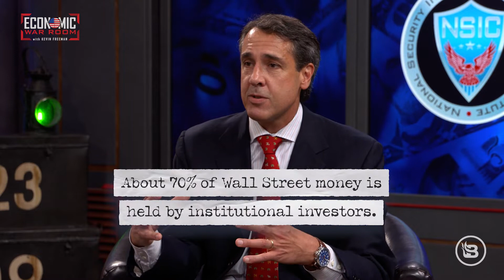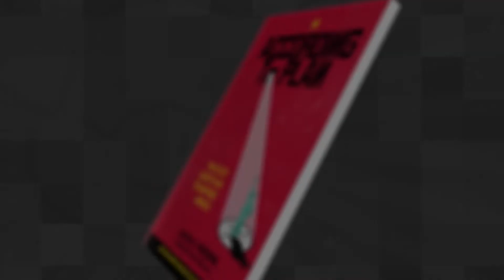An Investment Fund That is Helping Individual Americans Support Their Country Patriotically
Tom Dans says, "We say let's find criteria that unite us that we can get on the same page with, because ultimately, we can't have one half the country headed one direction, the other in the other. So, we say: US jobs, J; national security, S; and broad-based economic growth, G; benefiting importantly, American communities. We're not out there to make the world a better place. Yes, we will. But we're going to make the world a better place by making America a stronger place."